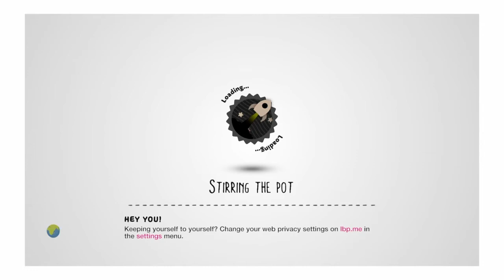LittleBigPlanet 3 "The Smile Dog" A Horror Level With Friends!